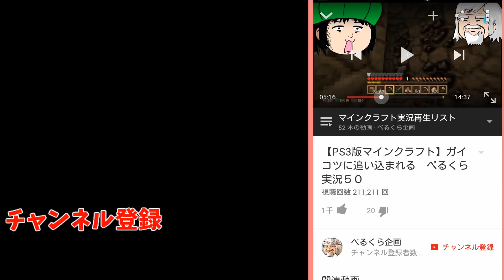【ネタ】シャッフルパークで最恐ドクターと対決【デッドバイデイライト】 #38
4VS1の変則型対戦隠れ鬼ごっこサバイバルゲーム

●主な使用フリーmusic☆ ＵＧ様　もっぴーさうんど様
フリーmusic☆